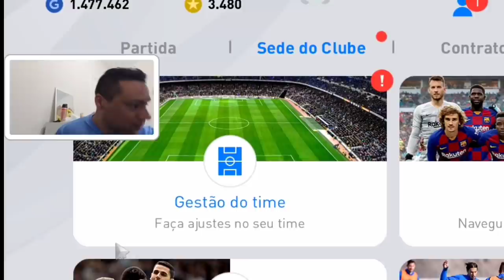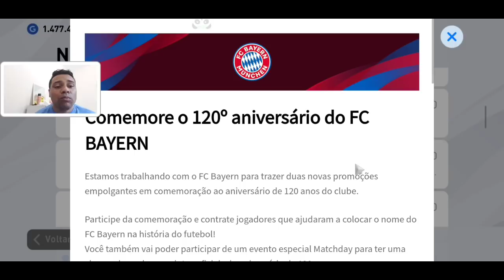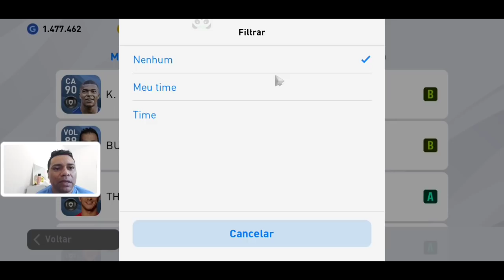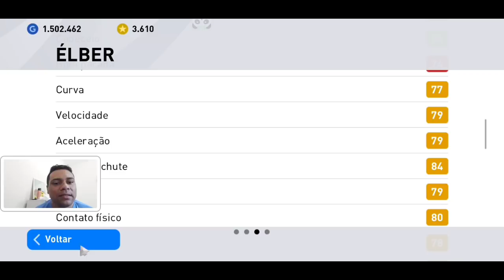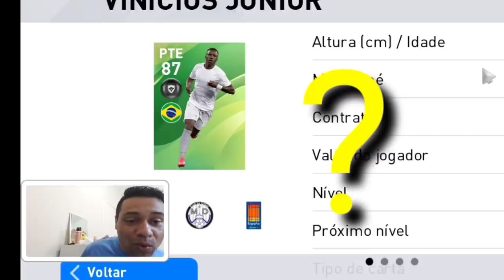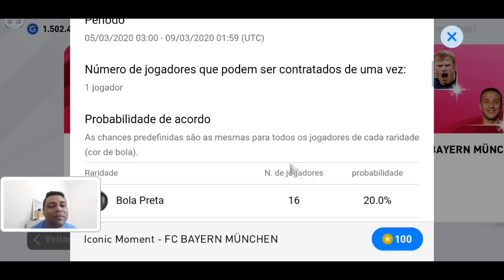PES 2020 MOBILE | MARADONA DE GRAÇA ATUALIZAÇÃO 4.3.0 | JOGADORES DESTAQUES